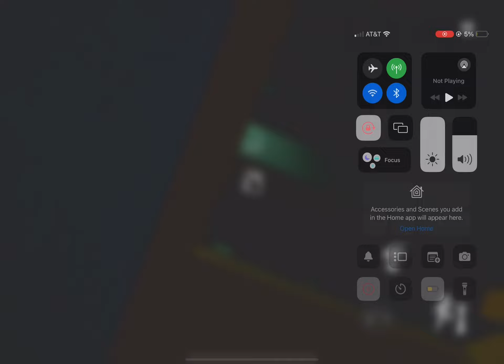guessing how old you are based on your roblox avatar. also playing hello neighbor (not first time)